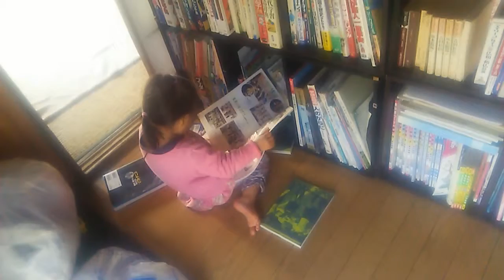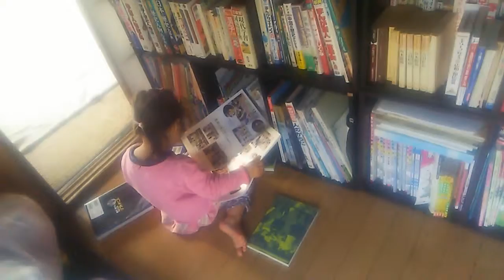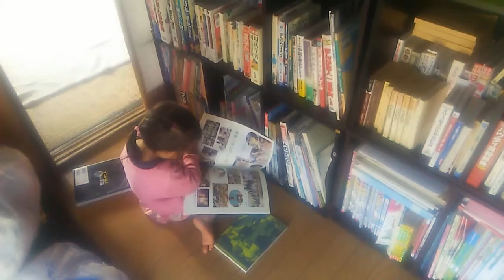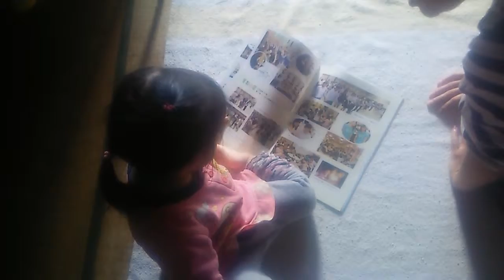あかり赤ちゃん二歳読書171127二歳